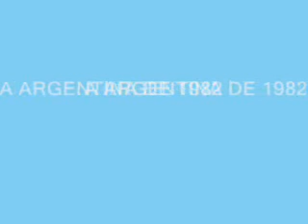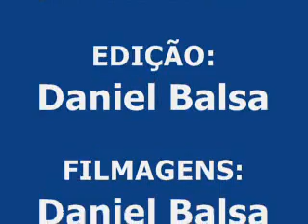TV PILANT! Itália, campeã das campeãs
E quem disse que a Itália de 2006 não é do caraiii??? Retranca? Então olhe isso! Em competição em que reuniu as melhores seleções do mundo (Brasil com Pelé, Holanda com Cruyff, Itália de Dino Zoff e Alemanha de Beckenbauer), a Azzurra, de Totti, bateu a Argentina de Maradona na decisãoo.